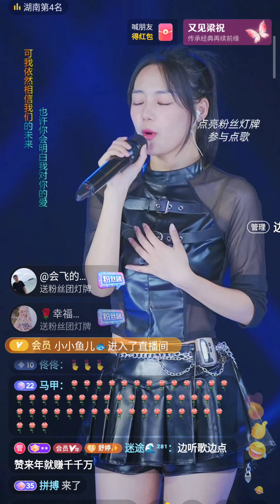@舒婷中国抖音直播 TikTok China live broadcast @shuting1206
👉别忘了
👍点赞并分享
👉点击通知铃了解更多更新
👉DON'T FORGET TO
👉Đừng quên
👍Thích và chia sẻ
👉Bấm vào chuông thông báo để cập nhật nhiều thông tin hơn
Shu Ting China Douyin phát song trực tiếp
Shu Ting China Douyin 라이브 방송
Shu Ting 中国 Douyin